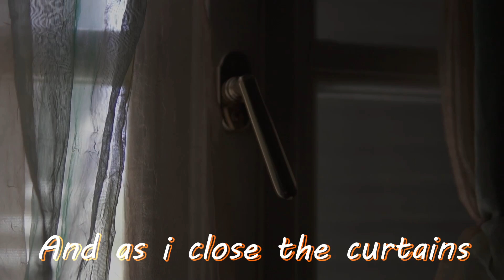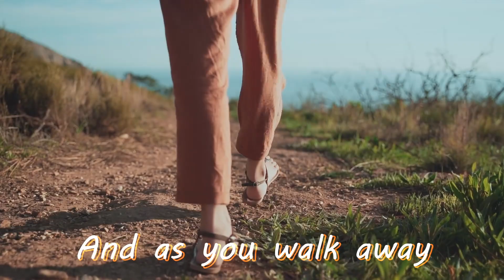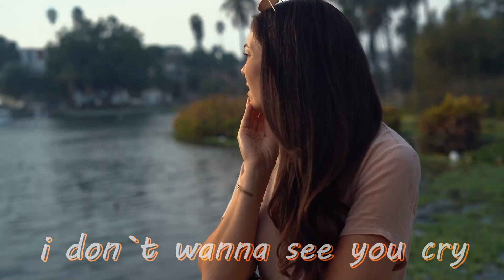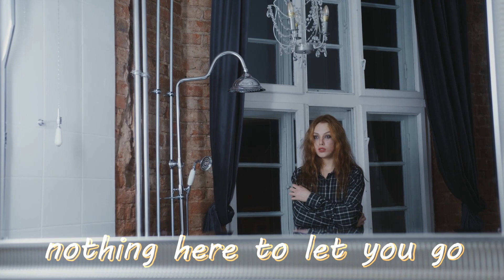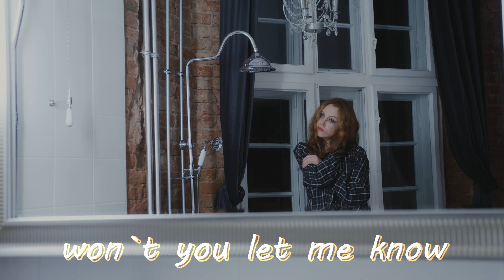P.A.L Losing You. Lyric Video.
Something i`ve been messing with that i thought
i would share with you.
thank you for all you support.